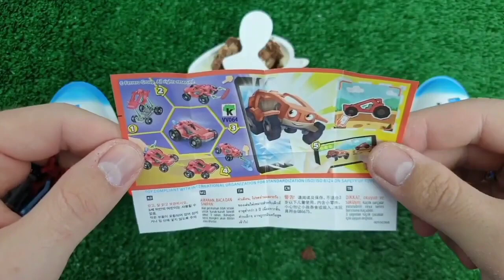OLD 7 Satisfying Video | How to Make Rainbow Lollipop Fruits AND Paint TO Princess W Slime Cutting